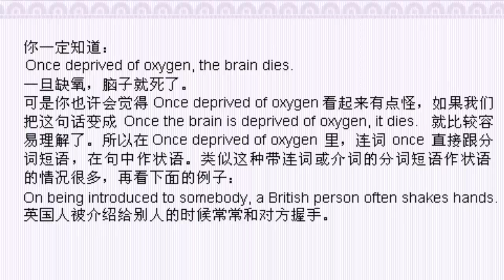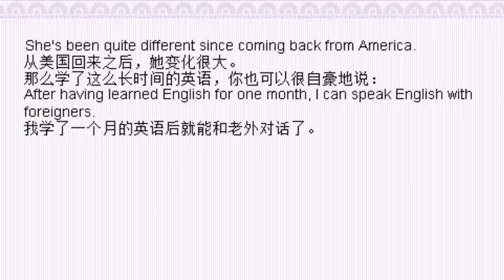English 英语课堂 （语法、语句） 16~带介词或连词的分词短语作状语